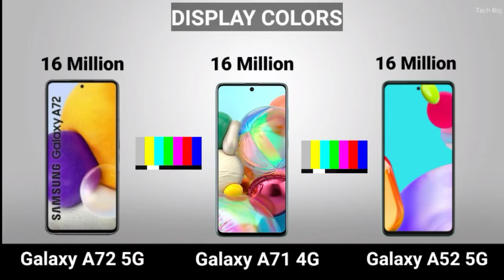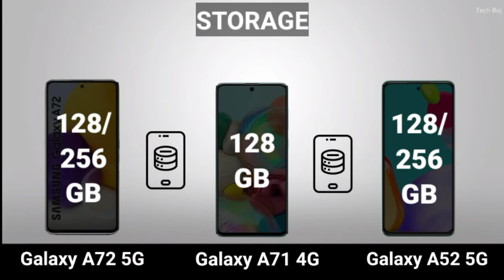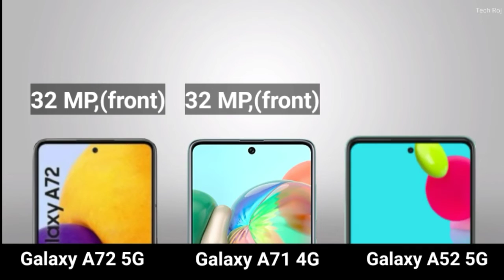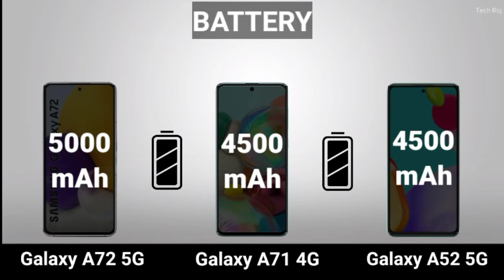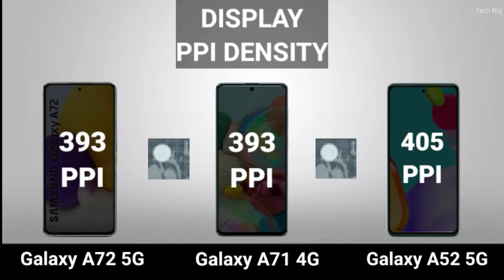SAMSUNG Galaxy A72 VS SAMSUNG Galaxy A71 VS SAMSUNG Galaxy A52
samsung a72 vs samsung a71 vs samsung a52,which is the best phone for you? Should you go with Samsung a72,samsung A71 or the Samsung Galaxy a52. What is really the difference.
samsung,tech roj